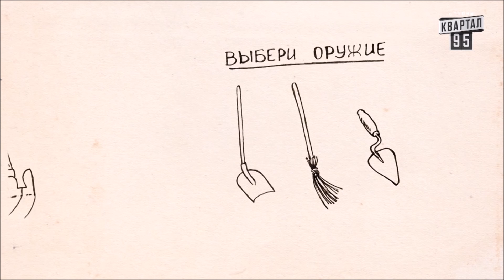РЖАКА про АРМИЮ угар прикол порвал зал - ГудНайтШоу Квартал 95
Ржачная история Валерия Жидкова о своей службе в армии